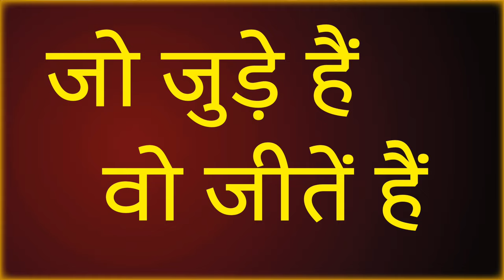डॉ अम्बेडकर का मौत का मरण दिवस /14 April Dr Ambedkar death anniversary/Sudhir Raj Singh/SAMAN SANGH